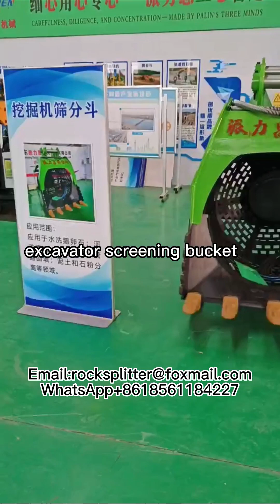stone machinery mining machinery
Shan Dong PaiLiEn Machinery Manufacturing CO.,Ltd, unified social credit code: 91371402MA3C4L7P19, is located in Dezhou, a transportation hub and economic center in the border area of Hebei and Shandong Province, an important industrial and trade city in northwest Shandong, and a new energy industry base in Shandong Province. Is a set of production, research and development, sales and export business as one of the manufacturers. The factory area is 15000 square meters, and PaiLiEn Machinery has about 200 employees, 20 engineers and 5 senior engineers. Won more than 30 utility model and invention patents, at the same time was rated as a national high-tech enterprise unit, passed the CE certification, IOS9001 quality system certification.
PaiLiEn Machinery own advanced production and processing equipment,abundant technical force, various complete numerical control equipment.There are CNC machining centers, CNC lathes, deep hole boring machines, and working die boring machines. Business scope including: hydraulic equipment, mining machinery equipment, machinery equipment, urban rail transit equipment spare parts, petroleum machinery, CNC equipment and accessories processing, sales (except prohibited by the state). (For projects subject to approval according to law, business activities can only be carried out after approval by relevant departments).
Detailed products including large, medium and small type hydraulic rock splitters, mining drilling on excavator, rock drilling splitting  machine, excavator disc saw, excavator drum cutter, excavator crushing pliers, excavator screening bucket, excavator crushing bucket, diamond wire saw machine, mud separator, garden road maintenance hedge trimmer, hydraulic vibrating screen riveting machine, truck chassis frame cold riveting machine, etc.